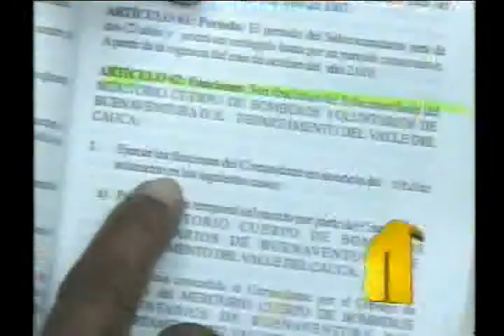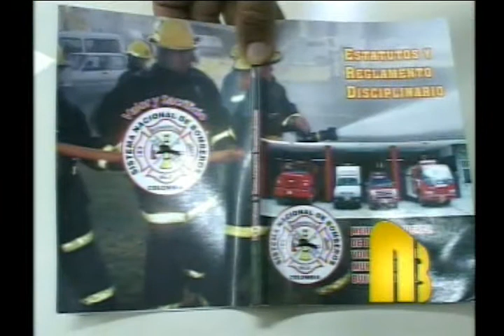Comandante de Bomberos José Herrera dice que subcomandante no puede sancionarlo